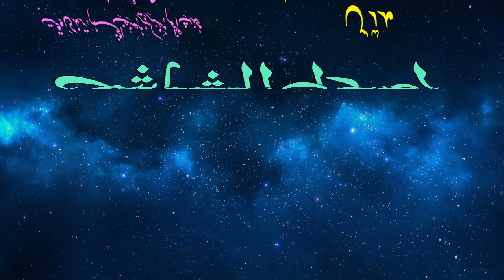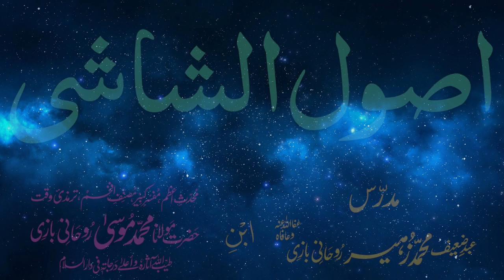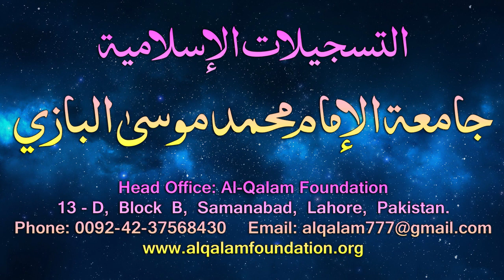Usul-e-Shashi Dars - 39 - page - 023 - by Maulana Muhammad Zuhair Albazi - 07/03/2006